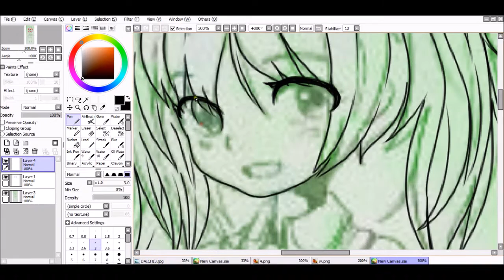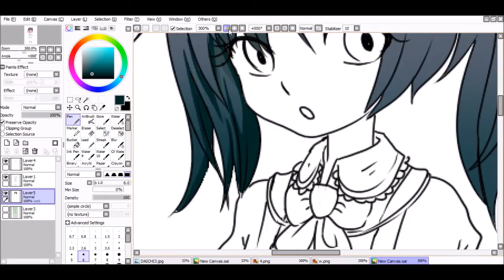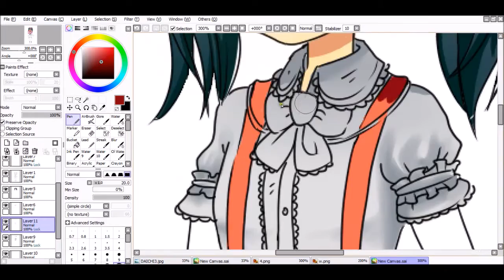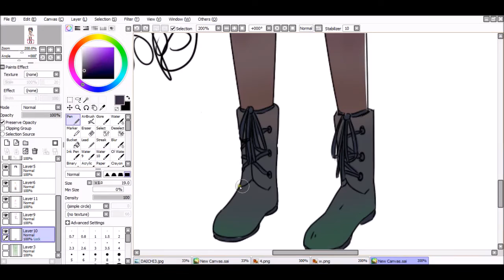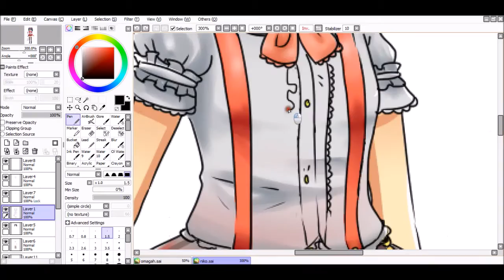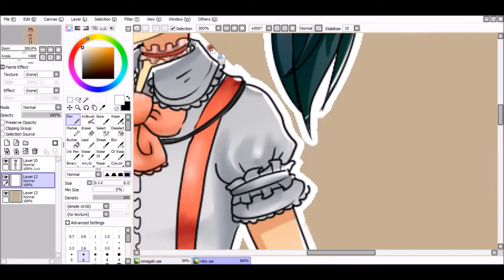Nico Yazawa speedpaint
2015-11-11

Reference: Love Live Nico Yazawa Nendoroid

Videos posted to record my progress only